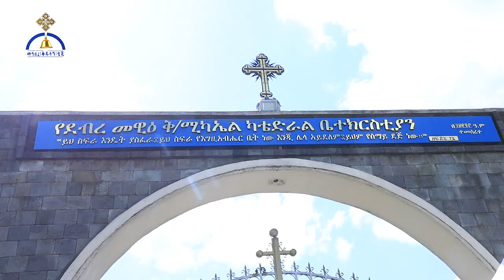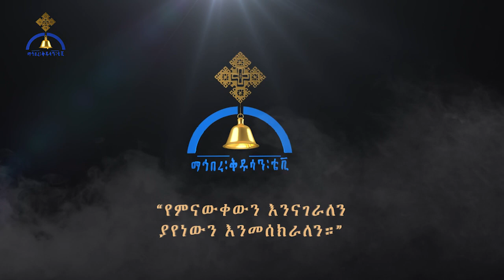የምህላ ጸሎት በደብረ መዊዕ ቅዱስ ሚካኤል ካ/ል